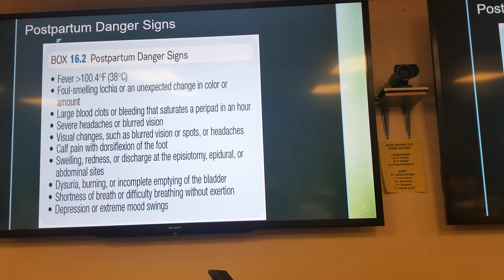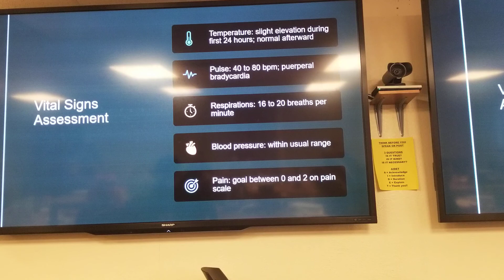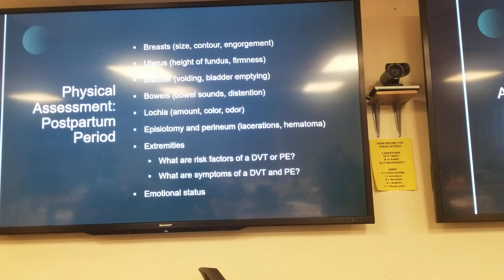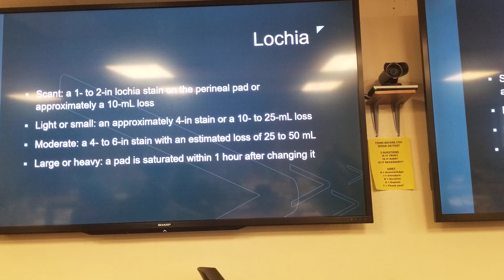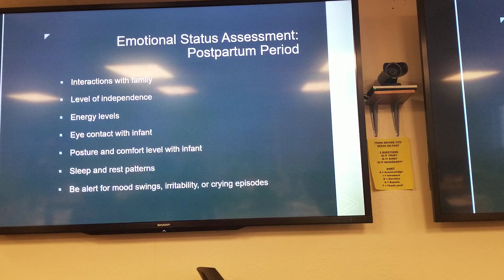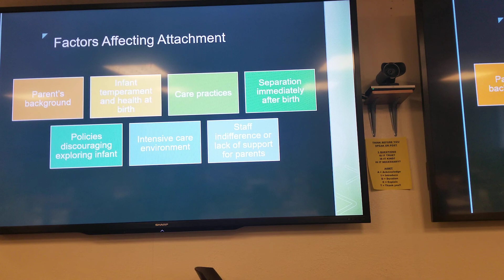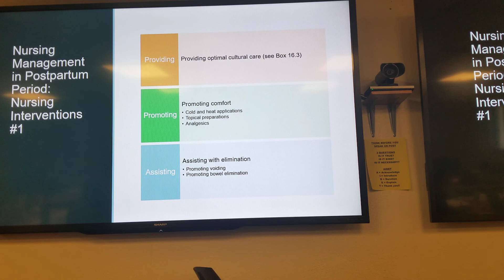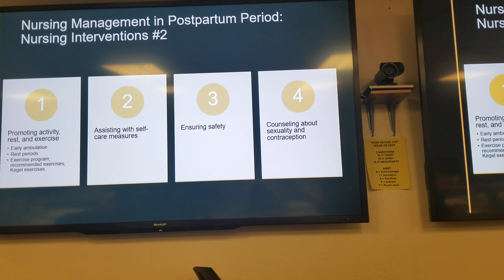Nursing in The Post Partum Period Part 2